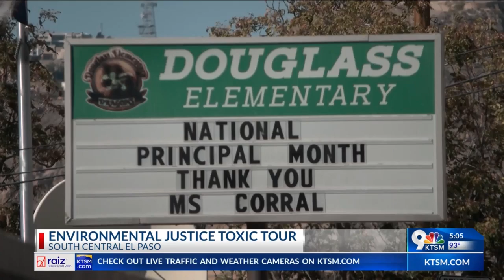La Mujer Obrera led 'environmental justice toxic tour'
La Mujer Obrera organization led an environmental justice toxic tour on Thursday, Oct. 24.